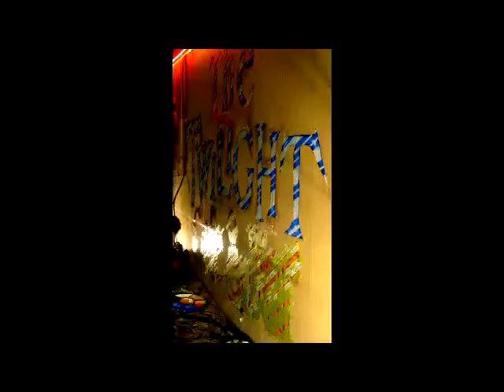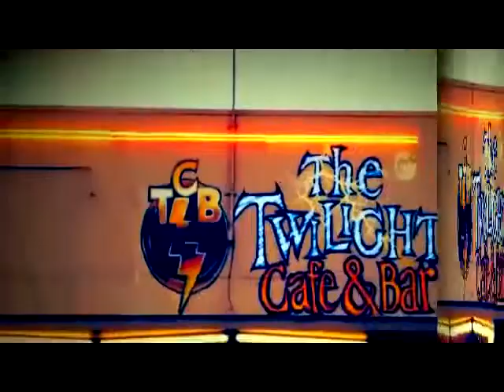Mad Mikes Madness: Twilight Cafe and Bar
My music, set to my Murals and art in a Time lapse